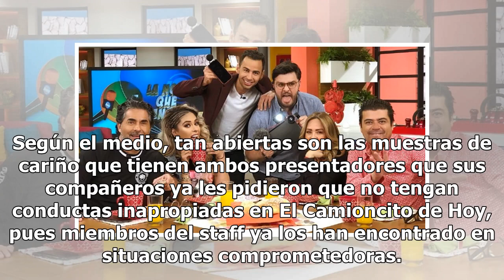Revelan identidad de conductores de Hoy que tendrían romance homosexual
Dos conductores del programa Hoy están en el ‘ojo del huracán’ luego de que una famosa revista de espectáculos diera a conocer que mantienen un romance homosexual. El matutino de Televisa continúa en el centro de la polémica, pues recientemente se rumoró que Andrea Legarreta tiene un romance con un ...